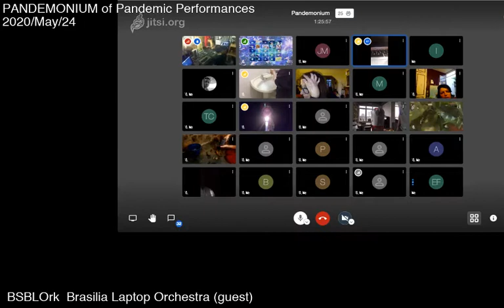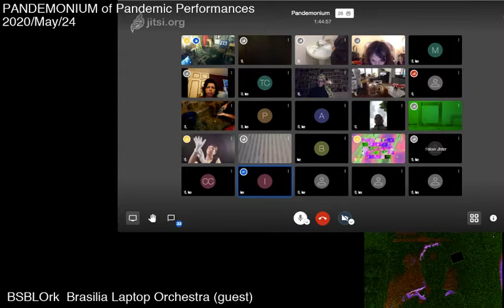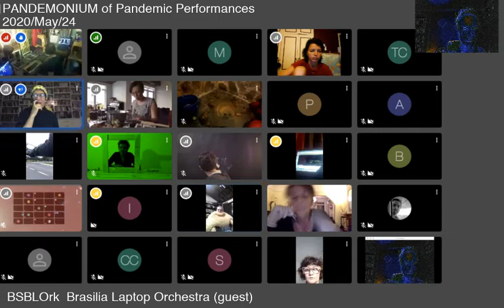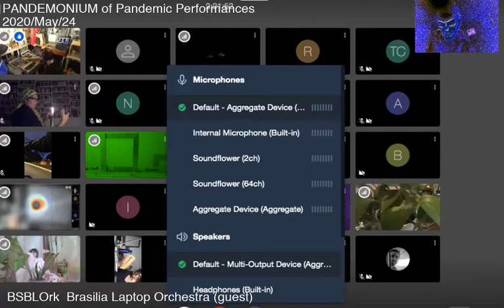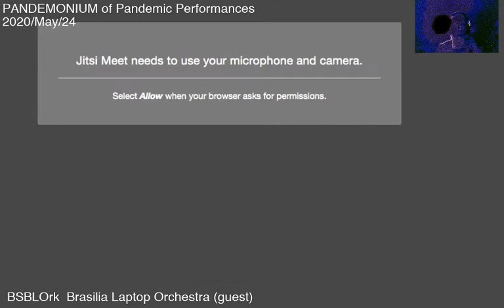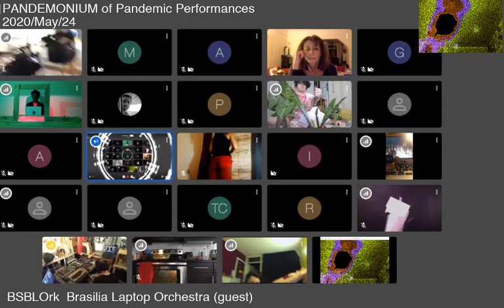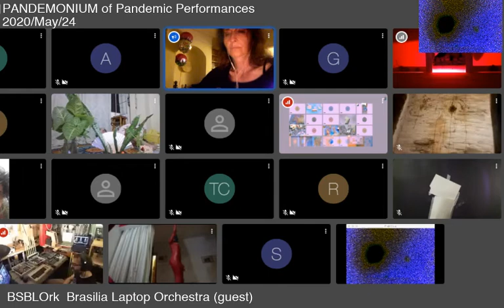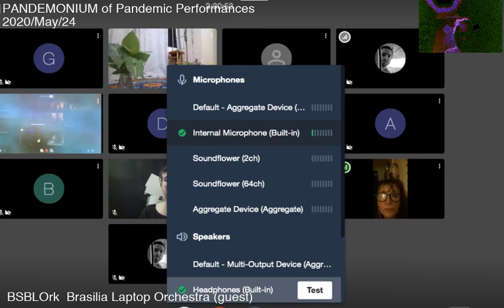PANDEMONIUM of Pandemic Performances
By invitation of Hilan Bensusan and friends from UK and Brasil, BSBLOrk - Brasilia Laptop Orchestra (euFraktus X, Phil Jones and Jackson Marinho) performs an improvisation on Covid-19 (SARS-CoV-2) Genome transcription into music notes, as part of the collective PANDEMONIUM of Pandemic Performances.
2020/May/24, 17pm (-3 GMT)
Recording: 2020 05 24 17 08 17